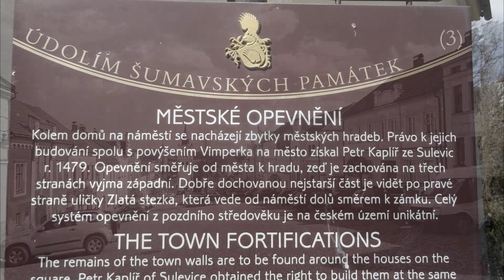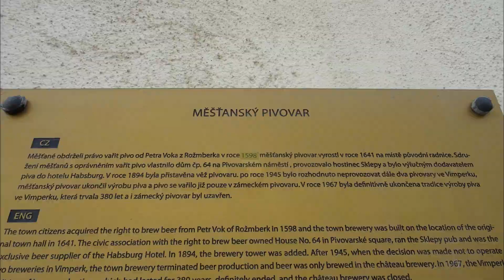Vimperk, obec Nahořany, kamerunské ovce, daňci.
Náměstí Vimperk, zámek Vimperk, zvěř, obec Nahořany, kamerunské ovce, daněk, daňci, vimperský zámek, zvířata.